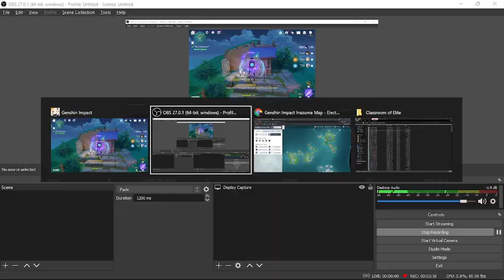Break the "Tail" Seal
Hancurkan segel di tempat "Ekor" berada